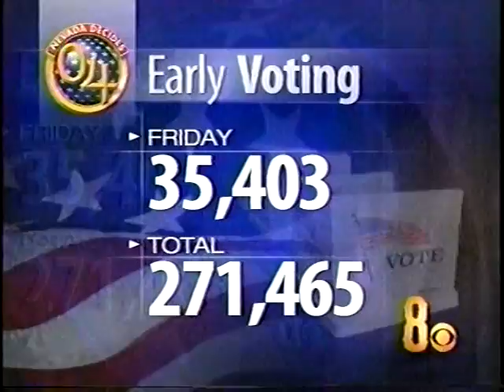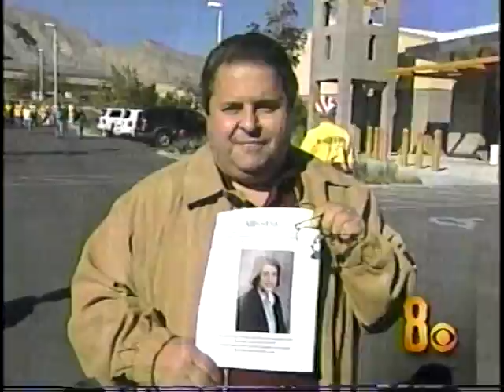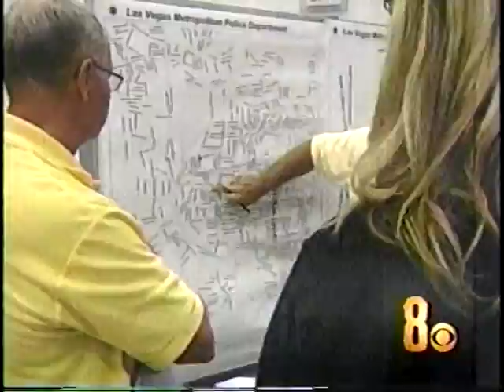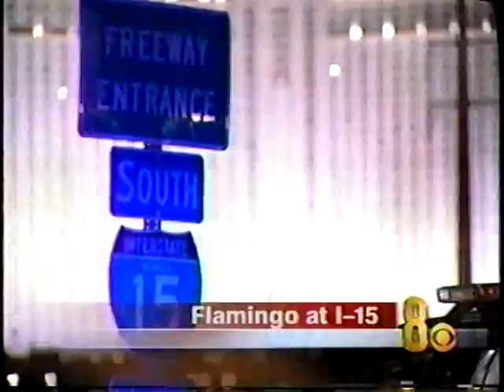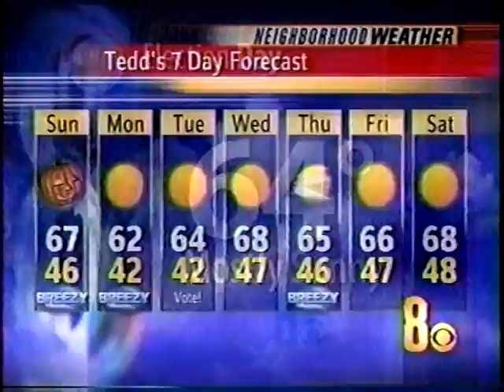Oct. 30, 2004, KLAS Ch. 8 Eyewitness Newscast, w/Colleen May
This early Saturday evening half-hour newscast reported on:
Voters' polling places for the upcoming Presidential election, a missing Summerlin woman, the eve of Halloween, and crashes fills out this video.
Contributing reporters:
Cindy Cesare
Adrian Arambulo
@10:10 into the video, Tedd Florendo's Weather Forecast.
@13:17 into the video, Chris Maathuis reports on Sports.